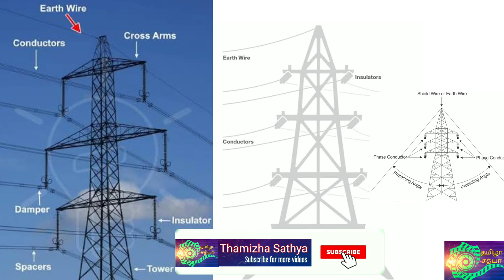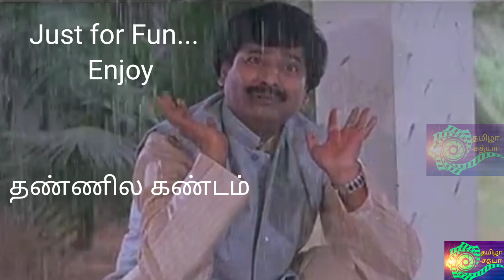Interesting Facts About Electrical || Part 1 || Thamizha Sathya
Interesting Fact about Electrical - Part 1
Why dummy wire on top of transmission tower?
No shock for birds.
Will u get heavy shock touching Water tank immersed with live wire?
Electrical facts
Live current wire இருக்க தண்ணில
Shock அடிக்குமாஅடிக்காதா
Explained in tamil.
interesting facts about electrical engineering
interesting electrical facts

Why birds not get electrical Shock?

Lakshmi Tuition
Er. Sathyanathan, M.E, MBA, (Ph.D)

Different methodology in teaching. 9 Years of Excellence.. Centum Oriented Training.. Special coaching for 12 th CBSE and Samacheer in Physics, Chemistry, Biology and Maths.

Thamizha sathya
Stay focussed,  Study well